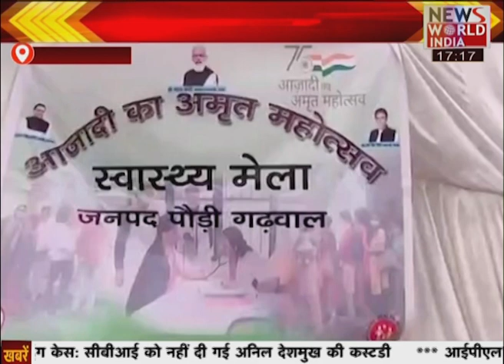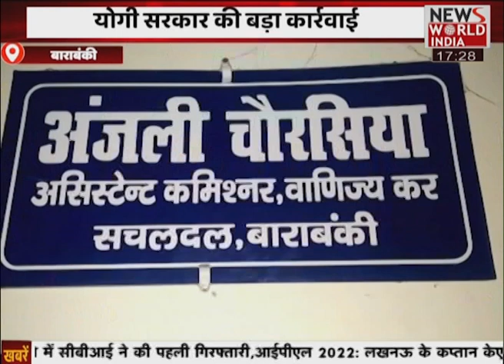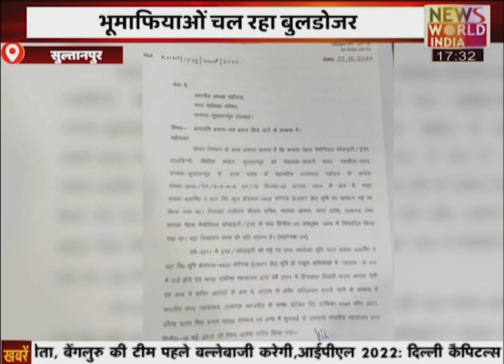स्वास्थ्य शिविर का आयोजन, गरीबों को निशुल्क स्वास्थ्य सुविधा